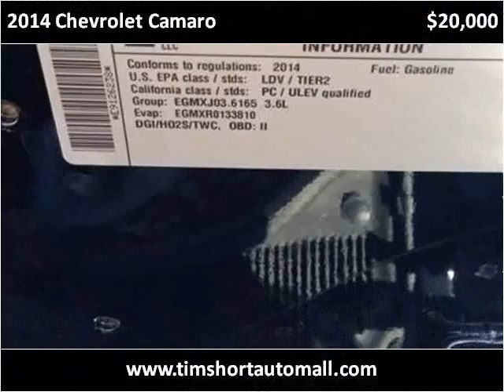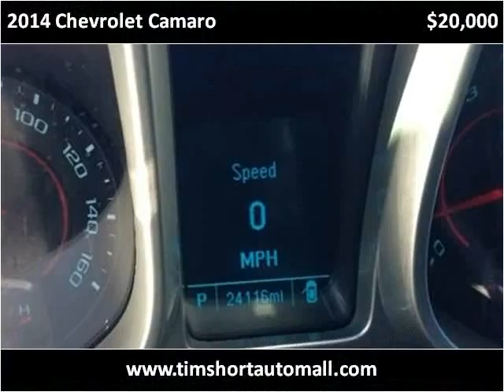2014 Chevrolet Camaro Used Cars Corbin KY